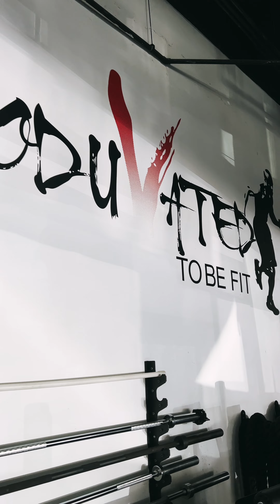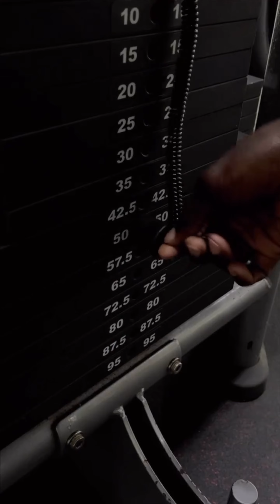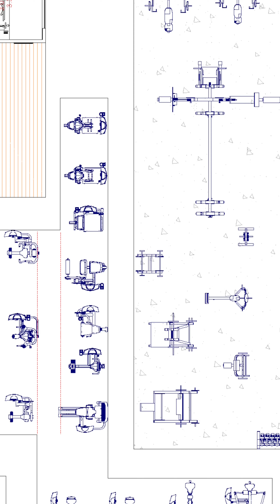ModuVated at Albaluz | The Agency Los Cabos | Luxury Real Estate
Having a professional gym within a building can offer a wide range of benefits to both the building occupants and the property owner.

Here are some of the advantages of having a professional gym in the building:

Convenience: One of the most significant benefits is the convenience for building occupants. They can easily access the gym without traveling to an external fitness center, saving time and effort. This convenience can lead to higher utilization rates as people are likelier to work out when the gym is easily accessible.

Health and Well-being: Regular exercise is crucial for maintaining good health and well-being. Having a gym on-site encourages occupants to engage in physical activity, leading to improved cardiovascular health, increased strength, weight management, and reduced stress levels.

Productivity and Morale: Regular exercise has been linked to increased productivity and improved mental health. Employees or residents who use the gym may experience reduced stress, enhanced focus, and higher job satisfaction. This can translate to better work performance and a positive community atmosphere.

Social Interaction: A building gym can foster a sense of community among occupants. People with shared fitness goals can connect, work out together, and provide each other with motivation and support. This social interaction can improve the overall atmosphere within the building.

Tenant Attraction and Retention: For property owners, offering an on-site gym can be a valuable selling point when attracting tenants. A gym adds to the overall appeal of the building, making it more attractive to potential occupants. It can also help retain existing tenants by providing them with an added benefit.

Differentiation: In a competitive real estate market, having a professional gym can set your property apart from others. This unique feature can be a deciding factor for potential tenants when choosing where to live or work.

HOA FREE: the service will not be part of the Home Owners Dues.

Healthcare Cost Reduction: Some studies suggest that regular exercise can lead to reduced healthcare costs in the long term by preventing various health issues. This can indirectly benefit both the building occupants and the property owner by lowering insurance costs and improving overall well-being.

Amenity Value: A professional gym adds to the overall amenity value of the building. It provides a premium experience for occupants and can justify higher rental or occupancy rates.

Environmental Impact: Encouraging on-site exercise reduces the need for occupants to drive to external gyms, contributing to lower carbon emissions and promoting sustainability.

Albaluz is a smart concept with the right amenities and service.